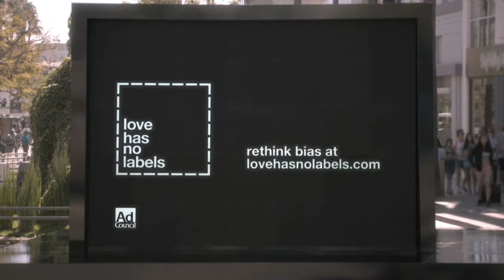Julie Kent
It's A Woman's World